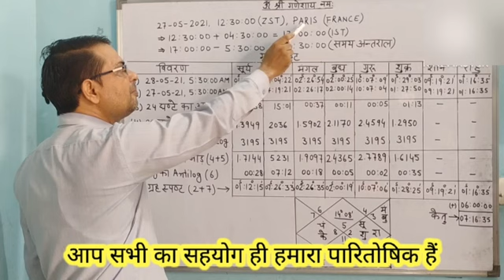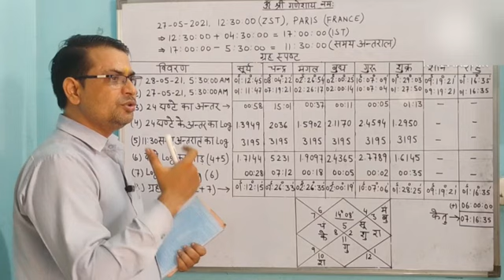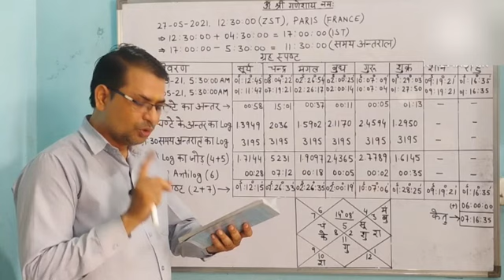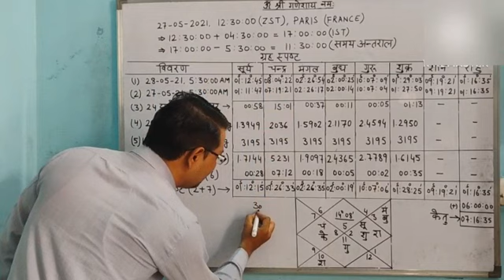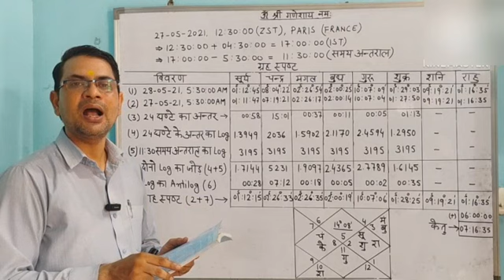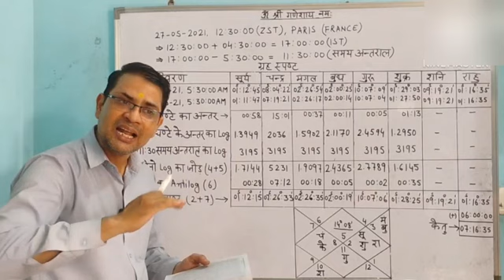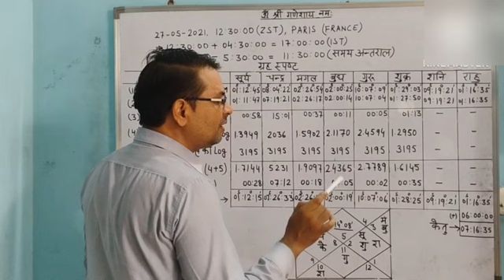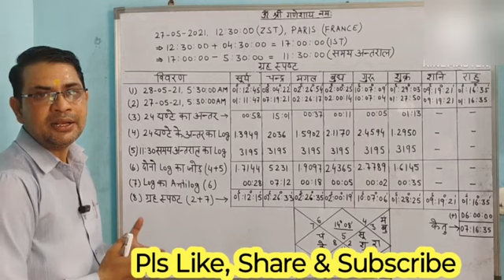(211) विदेश में जन्में जातक के लिए ग्रह स्पष्ट | Grah Spasht for Foreign Cities | ग्रहों का भोगांश